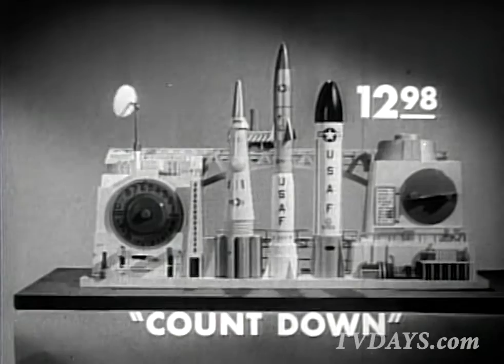Countdown Missile Toy Launch by Ideal Toys 1959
This is a highlight from a Local NY TV station Channel 5  broadcasting a Toy Sales Show in 1959. This segment has kid show host Fred Scott talking about the Countdown Toy and then introducing the commercial.

In 1959 during the early stages of the space program, and 10 years before Man set foot on the Moon, it was a big deal to just launch rockets and missiles into outer space.

This Ideal Toy Electronic Countdown brought the excitement of those events into homes with this massive 20 1/4 X 8 X9 inch plastic battery operated toy launching rocket base.

This was high-end state of the art in its day and if you were lucky to get one it probably took a birthday or holiday to acquire it.